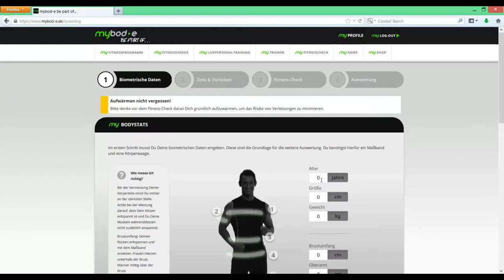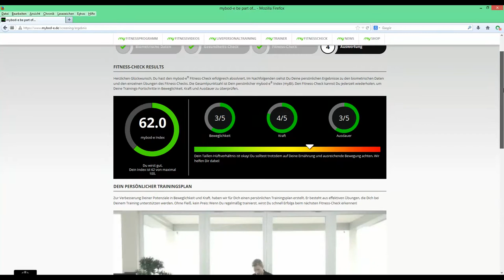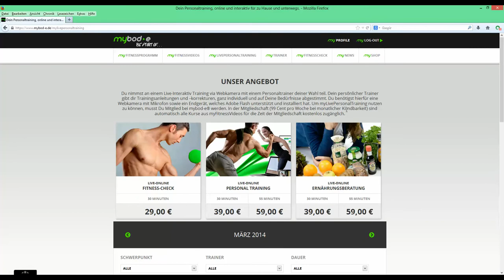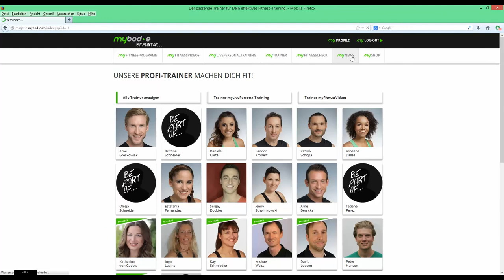mybod-e® Plattformfilm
In diesem Video erklären wir Dir, wie die innovative mybod-e® Online-Fitness-Plattform funktioniert.